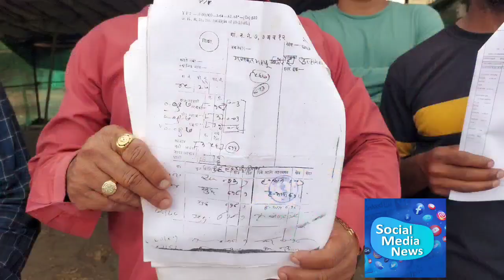पालेगावात जबरदस्तीने शेतकऱ्यांच्या जमिनी हडपण्याचा डाव?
डोंबिवली - बदलापूर पाईपलाईन रोडवरील पालेगावत देसाई कुटूंबाची वडिलोपार्जित शेतजमीन असून कित्येक वर्षांपासून ते त्याठिकाणी भात शेती करत आहेत. परंतु याच जमिनीवर एका बिल्डरांकडून जबरदस्तीने अतिक्रमण केले असून रात्रीच्या रात्री देसाईं कुटूंबाची असलेल्या शेतजमिनीवर भराव टाकुन रास्ता तयार केला जात असल्याचा आरोप त्यांच्याकडून सांगण्यात आला तसेच यासंदर्भात पोलिस ठाण्यात तक्रार देखील दाखल केली असल्याचे त्यांच्याकडून सांगण्यात आले.

पालेगावतील सर्व्हे नं ४५/२  ही वडिलोपार्जित जमीन देसाई कुटूंबाची असून त्याच्याच बाजूला सर्व्हे नं ४५/१ ही जागा एका खाजगी बिल्डर ने विकत घेतली आहे.तसेच बिल्डरने बाजूला असलेल्या सर्व्हे नं ४५/२ मध्ये जबरदस्तीने अतिक्रमण करून शेतात असलेली झाडे तोडून त्याठिकाणी मातीचा भर टाकून रास्ता तयार करून ती हडप करण्याचा प्रयन्त करत असल्याचा आरोप देसाई कुटूंबाकडून करण्यात आला असून यासंदर्भात त्यांनी स्थानिक पोलीस स्टेशन, तहसीलदार कार्यालय, सहायक पोलिस आयुक्त, पोलीस उपायुक्त याच बरोबर वनविभाग याकडे पत्रव्यवहार चालू असल्याचे सांगण्यात आले.

यासोबत शेतीच्या बाजूला नैसर्गिक ओढा असून यातूनच शेतीला पाणी जात असून हा ओढा देखील  दुसरीकडे वळवला असून एमएमआयडीची कोणतही पूर्व परवानगी न घेता या ओढ्यातून बाराशे एमएलचे आरसीसी पाईप टाकण्यास सुरवात केली आहे. तर या गोष्टीला आम्हीदेखील हरकत घेतली आहे.तसेच यासंदर्भात सर्व शासकीय ठिकाणी पत्रव्यवहार सुरू असून पोलीस ठाण्यात कोणतीही दाद मिळत नसुन तहसील कार्यालयांत देखील उडवाउडवीची उत्तरे देत आहेत.

यासंबंधी न्याय मिळाला नाहीतर आम्ही संपूर्ण परिवारासोबत तहसिल कार्यालयात उपोषणाला बसू असा इशारा देसाई कुटूंबाकडून देण्यात आला आहे.तर याबाबत तहसीलदार यांना विचारले असता नायब तहसीलदार यांना विचारा असे सांगण्यात आले, मात्र नायब तहसीलदार यांना सम्पर्क केला असता होऊ शकला नाही.त्यामुळे प्रशासन याकडे लक्ष देणार का हे पहावे लागेल.